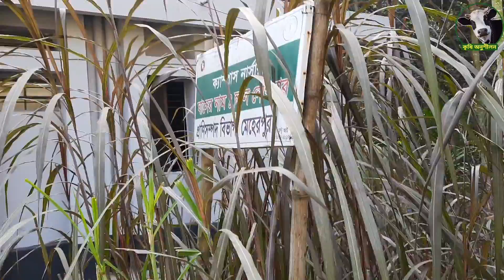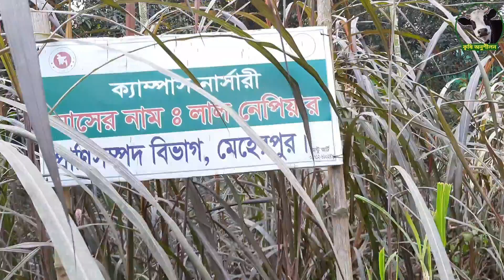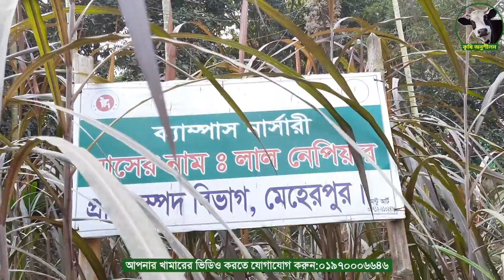129-গরুর মোটাতাজাকরণের ঘাস চাষ পদ্ধতি | লাল নেপিয়ার ঘাস | red napier grass | cow fattening in bd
গরু - ছাগলের জন্য লাল নেপিয়ার  ঘাস চাষ পদ্ধতি। সম্পূর্ণ ভিডিওটি দেখুন।

((ইন্ডিয়ান খড় কাটা মেশিন ক্রয় করতে কল করুন: ০১৯৭০০০৬৬৪৬

আপনার গরুর খামারের সাফল্য/ব্যর্থতার কথা আমাদের চ্যানেলে তুলে ধরতে ফোন করুন, বাংলাদেশের যে কোন স্থানে ছুটে চলি।
চ্যানেল কর্তৃপক্ষর সাথে যোগাযোগ করুন: ০১৯৭০০০৬৬৪৬ (রকি)

129-গরুর ঘাস চাষ পদ্ধতি || লাল নেপিয়ার ঘাস চাষ পদ্ধতি || napier grass || গরুর খাদ্য || red napier